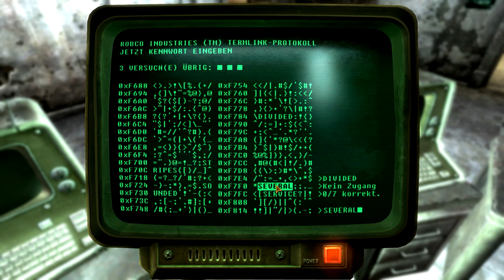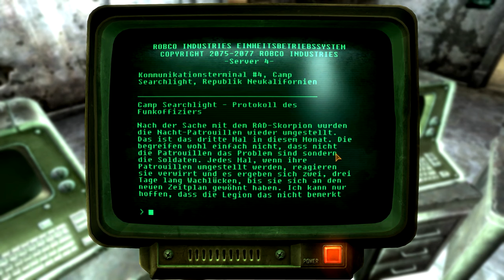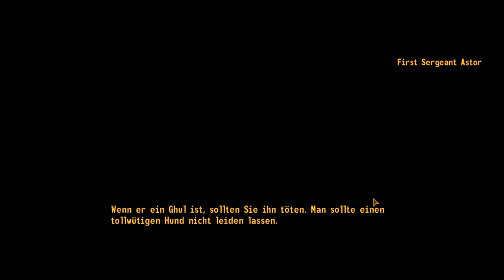FALLOUT NEW VEGAS [2K] #130 - Immer diese Hinterhälte ► Let's Play Fallout New Vegas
● Fallout New Vegas Ultimate Edition #130 : Immer diese Hinterhälte